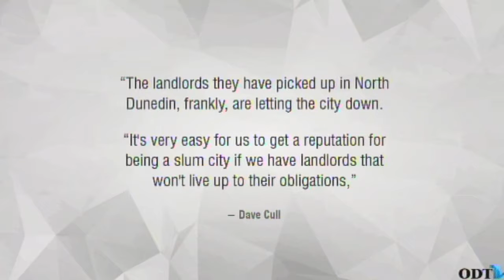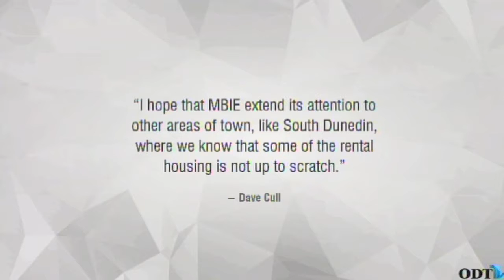Improve, Cull tells landlords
The Ministry of Business, Innovation and Employment (MBIE) said it was disappointed with what it found after inspecting six Castle St student flats as part of a crackdown on rental homes across the country. Mayor Dave Cull warns about Dunedin becoming a slum city. Mr Cull, who is a student flat owner, supports minimum standards for rental properties and Otago Property Investors Association say that most landlords won’t have a problem with the new laws